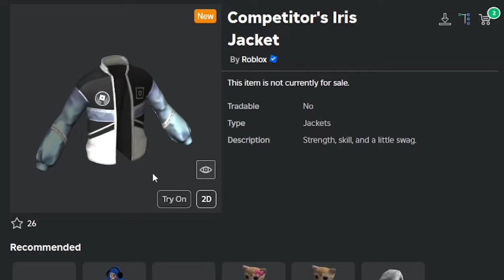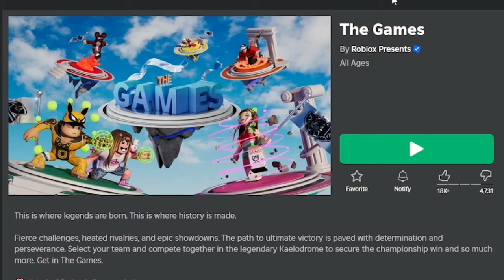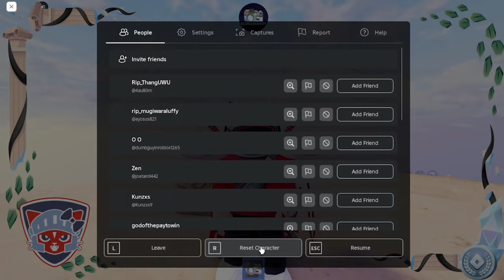[EVENT] Cara Mendapatkan 6 ITEM GRATIS TERBARU Di The Games Roblox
Backsound: DOVA-SYNDROME
Song Intro : Adventures - A Himitsu
Song Outro : Last Summer - Ikson

Processor: Core i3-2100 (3,1 ghz)
RAM: 8GB DDR3
VGA: GTX 750 2GB DDR5 128Bit
OS: Windows 10 Pro 64-Bit

こちらの曲は【しゃろう個人管理のフリーBGM素材】です。DOVA-SYNDROME管理楽曲（2021年以前の曲）とは規約が異なりますのでご注意ください。（DOVA-SYNDROMEよりも使える範囲は広くなります。） 【通常版ダウンロード(Normal DL)】 【1ループ版ダウンロード(1 loop ver. DL)】 【楽曲利用規約(License)】

                           - INFO ROBLOX -

Tempat Download Game :
GooglePlay: